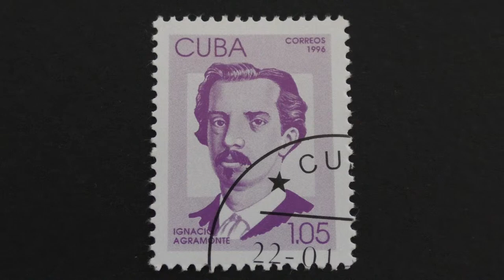Postage stamp. Cuba Correos. Ignacio Agramonte. 1996. Price 1.05 Cuban peso.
Briefmarke. Cuba Correos. Ignacio Agramonte. 1996. Preis 1.05 kubanischen peso.

Timbre-poste. Cuba Bureau De Poste. Ignacio Agramonte. 1996. Prix de 1,05 peso Cubain.

Estampilla de correo. Cuba Correos. Ignacio Agramonte. 1996. Precio 1.05 peso Cubano.

Francobollo. Cuba Correos. Ignacio Agramonte. 1996. Prezzo di 1,05 peso Cubano.

邮票。 古巴的邮局。 卡马圭的。 1996年。 价格1.05古巴比索。

डाक टिकट है । क्यूबा पोस्ट ऑफिस है । Ignacio Agramonte. 1996. कीमत 1.05 क्यूबा पीसो.

الطوابع البريدية. كوبا Correos. اجناسيو Agramont.. 1996. سعر 1.05 البيزو الكوبي.